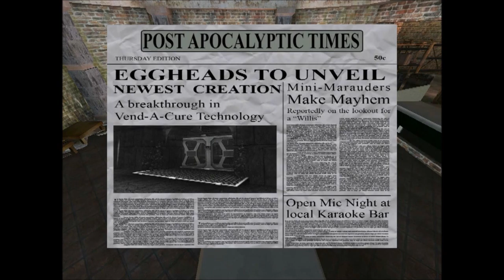postal 2 paradise lost - ep4 - Jeudi partie 2